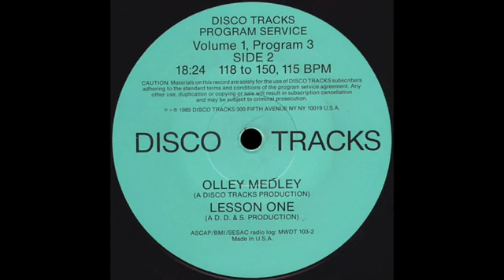DISCO TRACKS PROGRAM SERVICE Volume 1, Program 3 Lesson One Double Dee & Steins